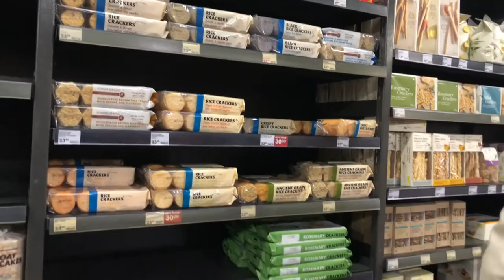A Day In My Life (Quarantine Edition)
Hey Guys,

It’s a pretty boring one because of the lockdown but I’ll be uploading another video soon.